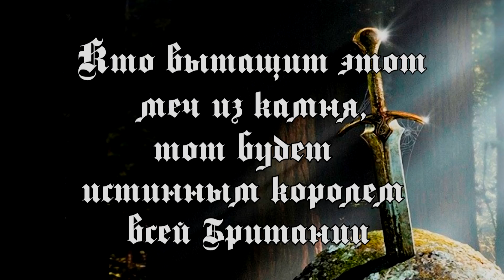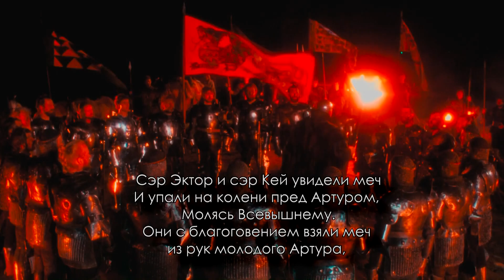Rick Wakeman - King Arthur 1975 - Arthur (Part 3/10). Перевод, визуализация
Мифы и легенды о Короле Артуре и Рыцарях Круглого Стола. Рик Вейкман. 1975. Перевод + визуализация.
Попытка поставить в соответствие великой музыке (которой в этом году исполнилось 40 лет), подходящий видеоряд. Идея подсмотрена у Ronaldo Lopes Teixeira, которому выражаю свое восхищение. Также как и он, опирался, в основном, на концерт 1975-го года Live at the Empire Pool King Arthur on Ice и фильм 1981 Экскалибур, но использовал и другие видеофрагменты, например из фильма Король Артур.
Посчитал важным добавление русских титров, а также отдельной части, посвященной краткому изложению той части легенды об Артуре, которая используется в произведении Рика Вейкмана. Предыдущая часть Следующая часть